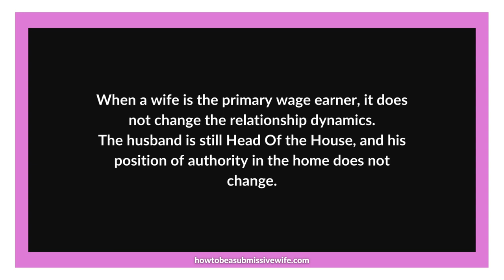When a wife is the primary wage earner, it does not change the relationship dynamics.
The husband is still Head Of the House, and his position of authority in the home does not change.